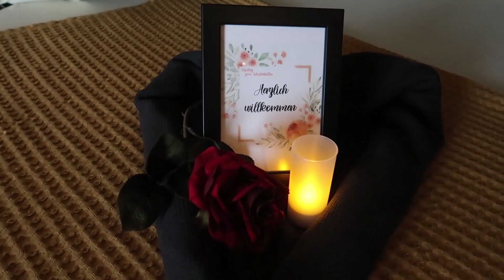RELAX-COTTAGE COZY FOREST SUITE TOUR - JOLIEN EN JENNO VLOG 1484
We worden wakker in de Hatari Lodge van Relax-Cottage maar moeten ook onze koffers inpakken om verder te gaan want we trekken verder naar de Cozy Forest Suite van Relax-Cottage.
In deze video tonen we jou ook de suite tour van Cozy Forest.